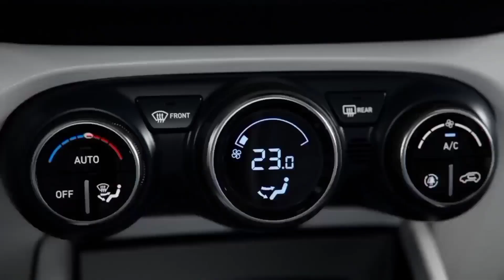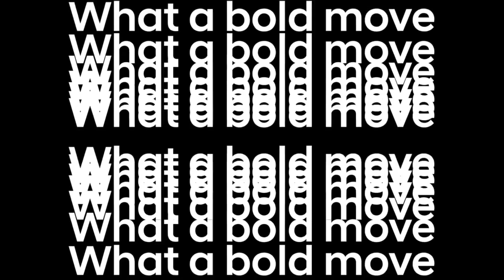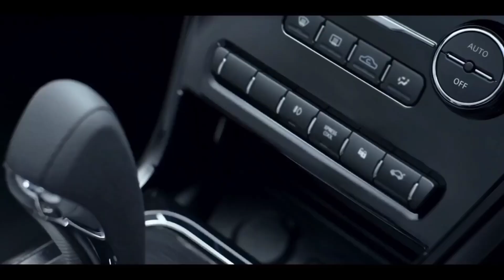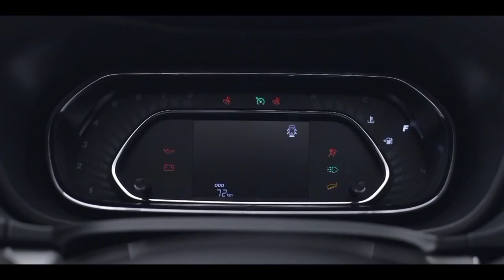32 माइलेज में अब फैमिली बजट में इतनी शानदार गाड़ियां , CNG में पहली बार आयीं देश की सबसे दमदार कार